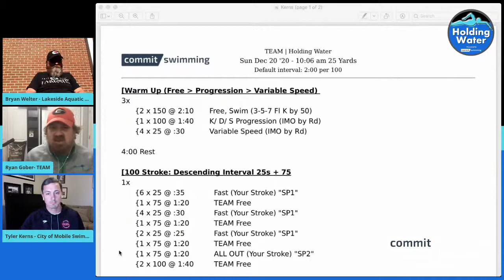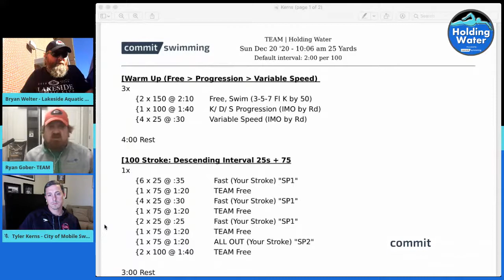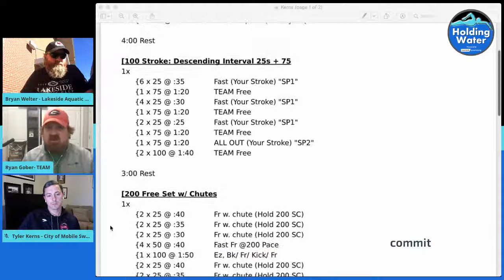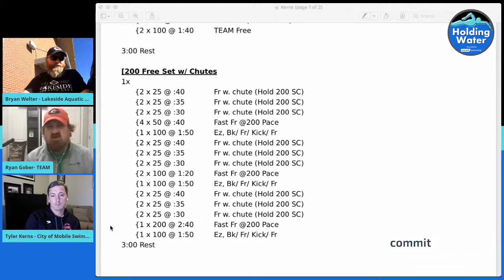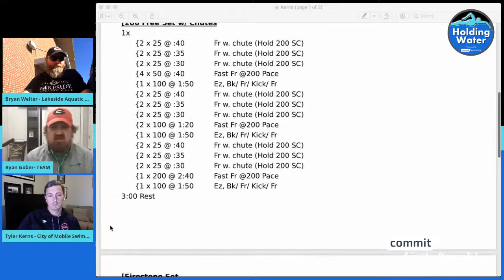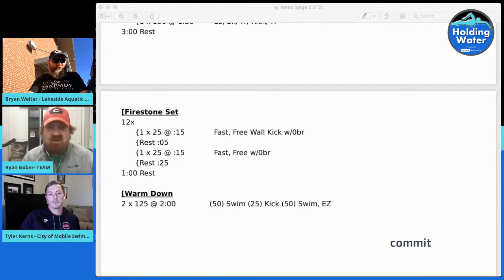Writing Workouts to Progress Toward a Specific Goal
Join Tyler and Bryan as they welcome Ryan Gober to this week's Holding Water Present by Commit Swimming.  They'll be discussing how to write a workout with a specific goal in mind and how to progress through the week and season.